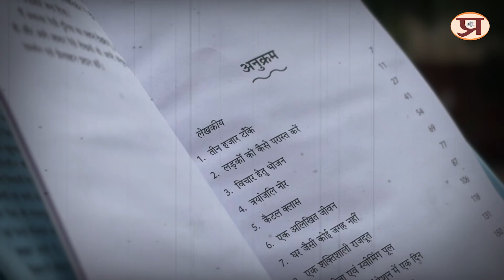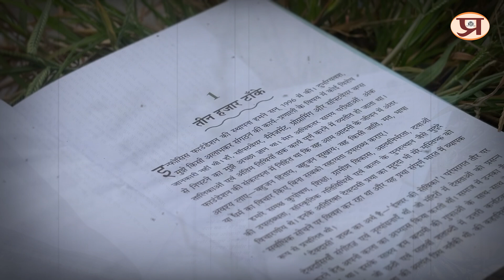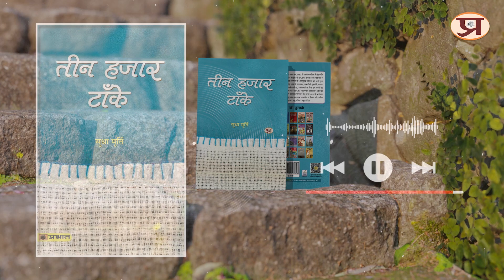Teen Hazar Tanke By Sudha Murty Full Audio Book Summary | Prabhat Prakshan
Description : इस वीडियो में सुनिए 'Teen Hazar Tanke' की अनसुनी कहानी, जो आपको युद्ध के मैदान की रोमांचक गाथा से रूबरू कराएगी। इस Full Audio Book में जानिए इतिहास के महत्वपूर्ण पलों और वीरता की दास्तान, हिंदी में। पूरी कहानी सुनने के लिए जुड़े रहें!

▶ Budha Aadmi Aur Samudra (Hindi Translation of The Old Man And The Sea) Book

▶ Best Books Series Set of 3 Hidden Hindu Triology Book

▶ Devon ka uday (Hindi Translation of The Rise of the Devas) Book